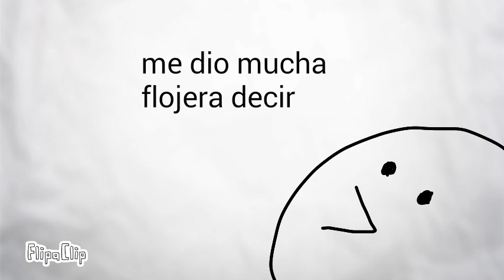Papiro mio omi ( meme